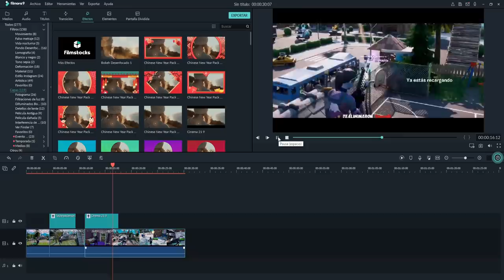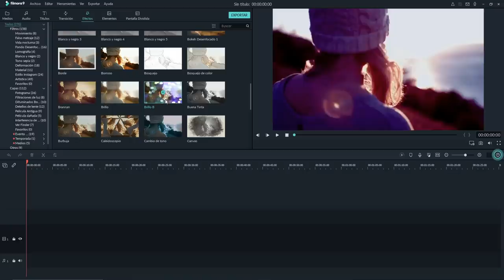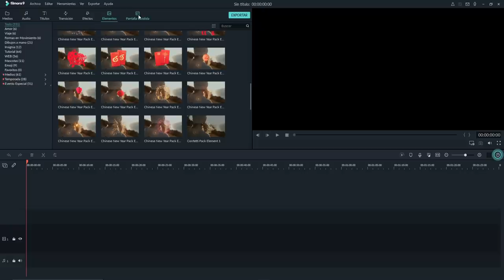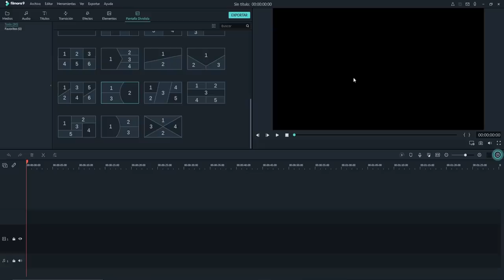DICCIONARIO DE FRASES EN FORTNITE| Fortnite Battle Royale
LINKS IMPORTANTES

Código: GorillaSovietico

Hola Soviéticos, el día de hoy no les traigo una GUÍA DE FORTNITE, mucho menos un TUTORIAL de FORTNITE, tampoco un VÍDEO hablando sobre SKINS de FORTNITE... si no que les traigo un DICCIONARIO DE FRASES EN FORTNITE| Fortnite Battle Royale